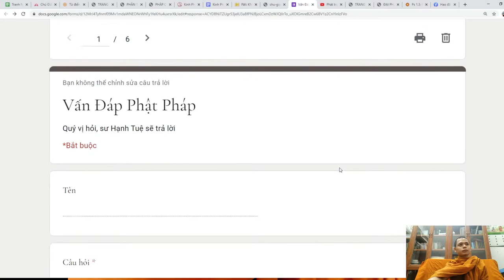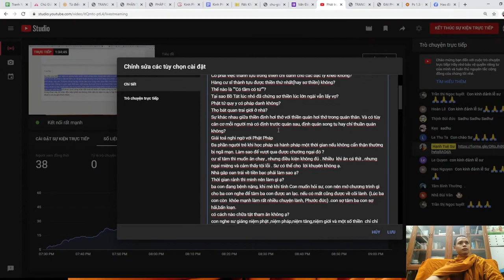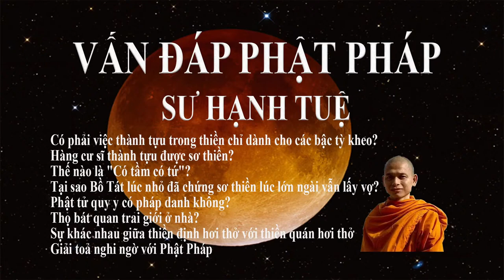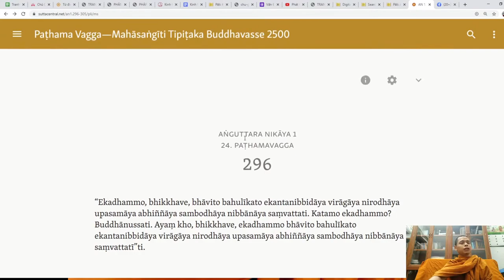99. Chỉ tu tập Thiền Chỉ có giác ngộ được không? Vấn đáp sư Hạnh Tuệ